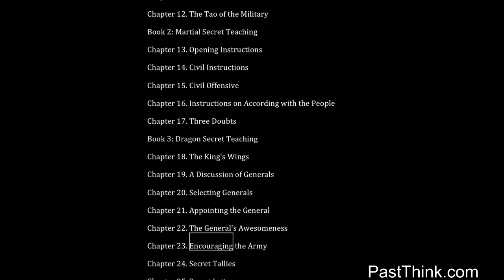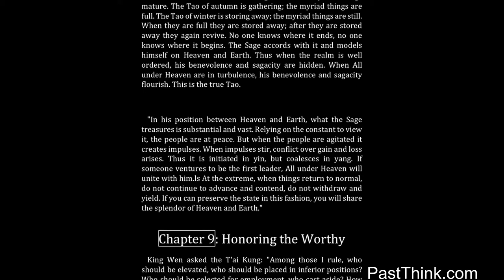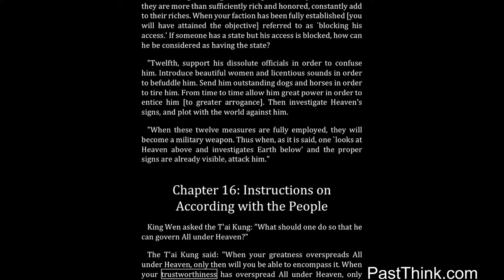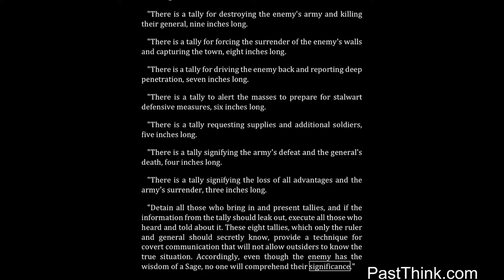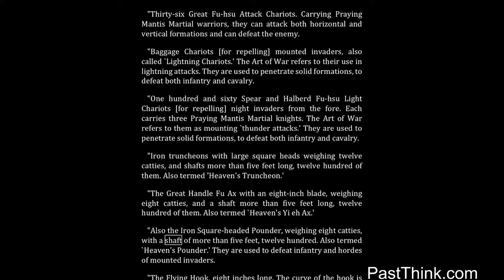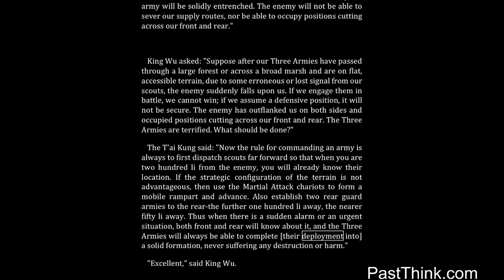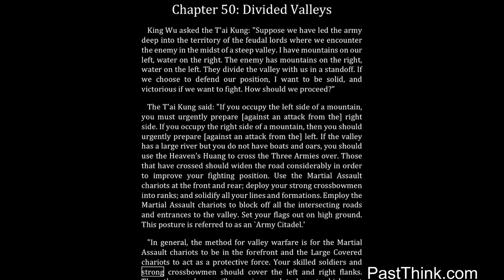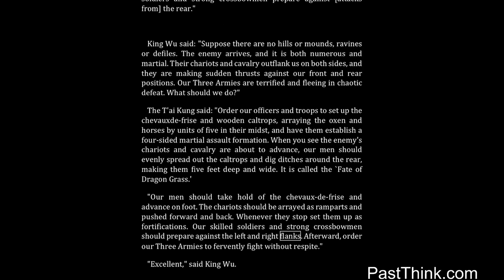book1/7 Seven War Classics - Jiang Ziya (Taigong)'s Six Secret Teachings (六韜)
full playlist of all books